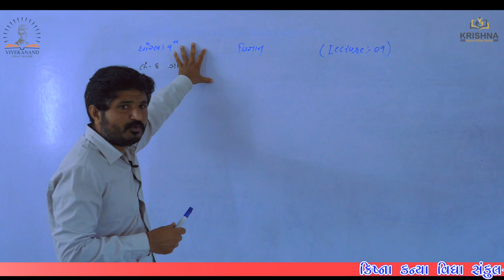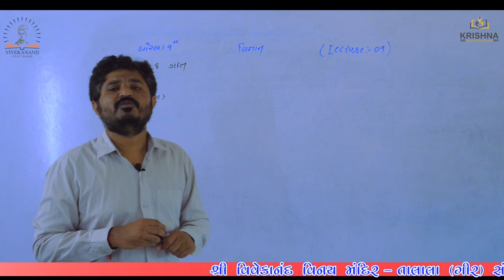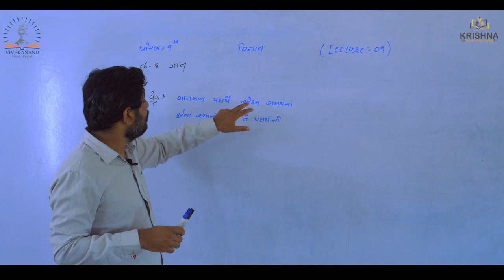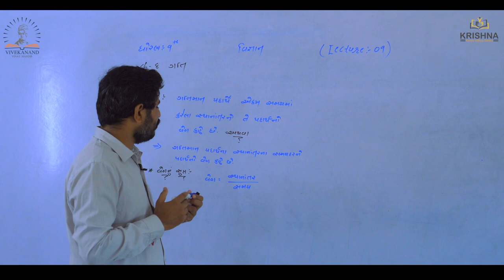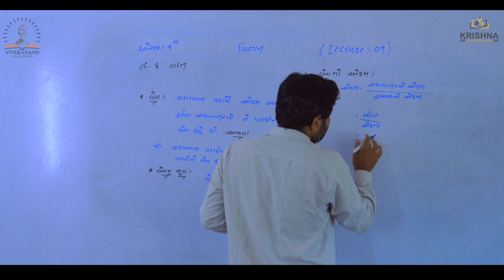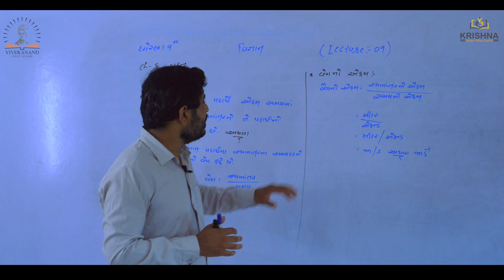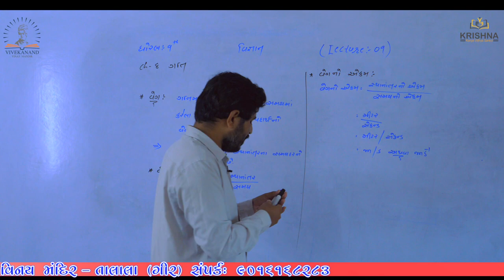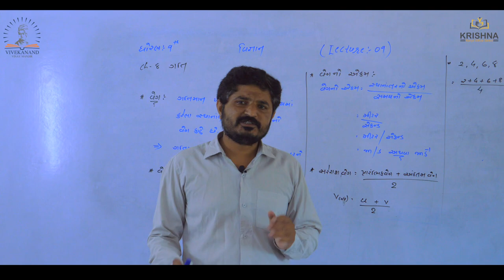Std:09 | Science| Chapter-8- ગતિ| Lecture-09 | by Prajesh Sir | NCERT/GSEB